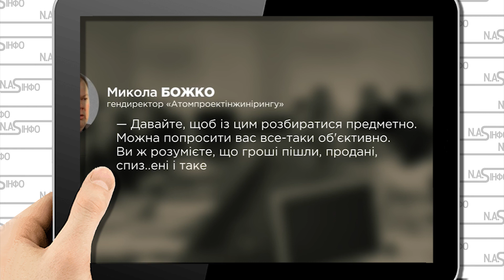Гроші сп@жені! Чиновники Зеленського вляпалися: треш, який почули всі. Зрадонька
Результати розслідування опублікували  на сайті "Радіо Свобода".